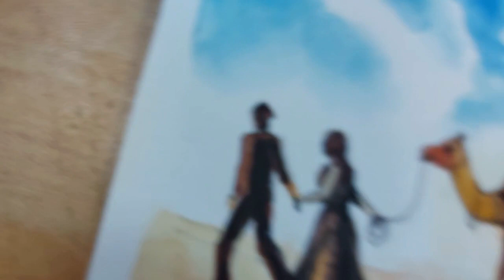How to draw a beautiful painting of Rajasthan | watercolor drawing for beginners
Hi welcome to Creative Arts Nabanil

In this video, I have shown you, how to draw Beautiful Scenery Drawing using Doms Watercolor step by step.

Watercolor Landscape Painting for Beginners Tutorial | Easy Watercolour Landscape Painting

How to Draw Dog in Watercolor | Watercolor Dog Painting Tutorial | Doms Water Color Painting

Easy water colour landscape painting | Watercolor Landscape Drawing | doms watercolor for Drawing

How to Draw lord Shiva in watercolor | lord Mahadev Drawing | Bholenath Drawing

step by step watercolor landscape | watercolor art easy landscape tutorial.

how to draw jesus christ | Christmas Special Drawing Jesus Christ | How to Draw Lord Jesus

Diego Maradona Drawing | R.I.P DIEGO MARADONA | Tribute to diego maradona